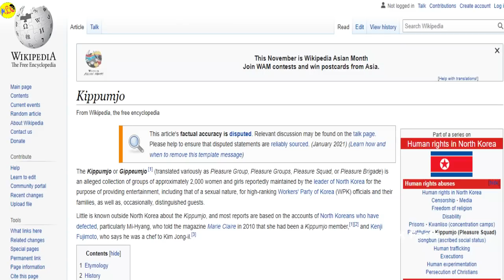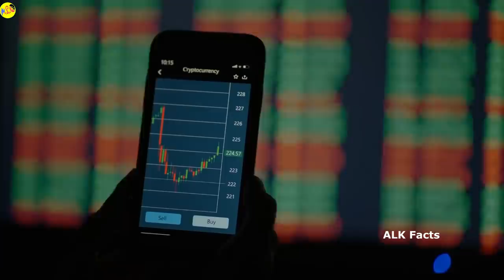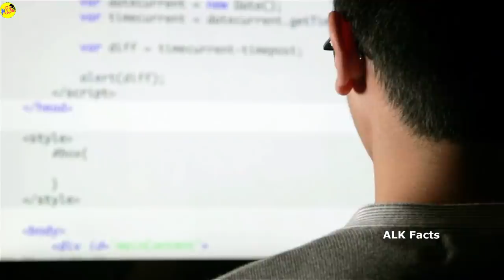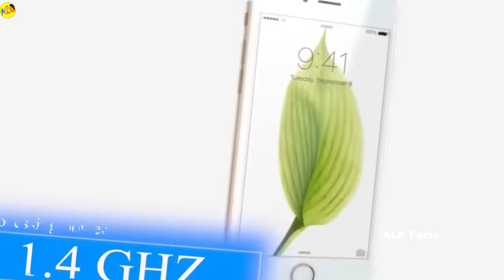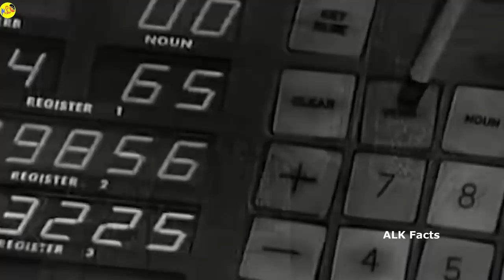దేవుడా China Range లో Copyచే స్తుందో చూడండి || Most Amazing Facts Ever Listen Part 44 || ALK Facts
దేవుడా China Range లో Copyచే స్తుందో చూడండి || ALK Facts

Download INDmoney app from the above link & get free shares of Google* or download the INDmoney app from the Playstore/Appstore and use the code ALKGOOGLE while signing up to get free shares of Google*.
*T&C Apply

About: In This video we will discuss about mothers day of one country style and discuss about how people making videos now a days and lot more.